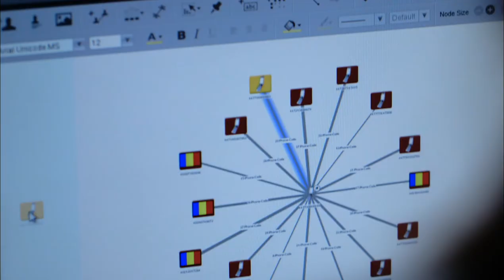KEVIN HAND SHOWREEL 2017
Showreel for Kevin Hand, including footage from 'A United Kingdom'.